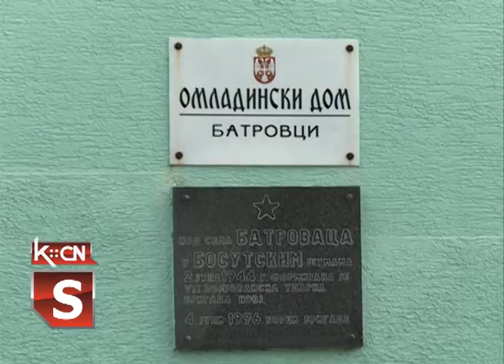Kulturno veče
U selu Batrovci juče je održano veče kulutre pod nazivom “Kraj Bosuta igrale se vile”. U okviru ovog događaja održana je i promocija 17. broja časpoisa Šidina. Bio je priređen i kulutrno umetnički program.